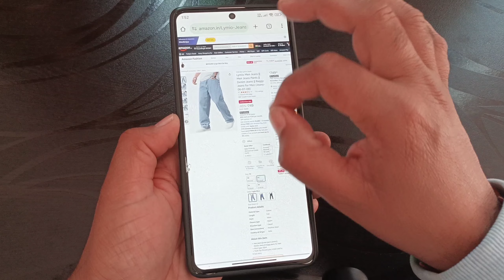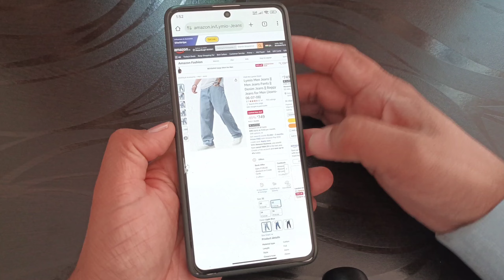How to generate link in amazon affiliate product | Amazon product ka link copy kaise kare